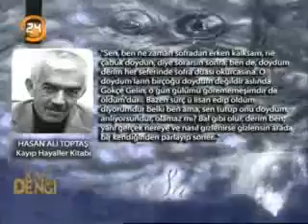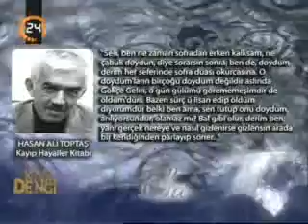ATES yusuf atilgan SU Hasan Ali toptas